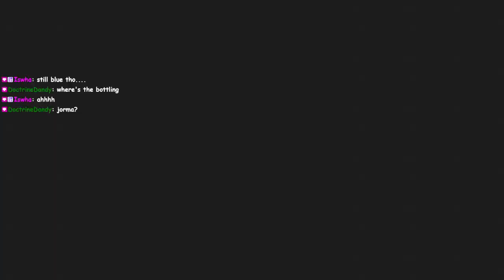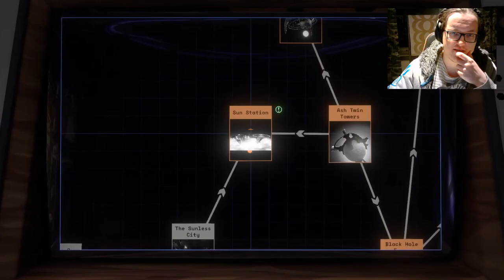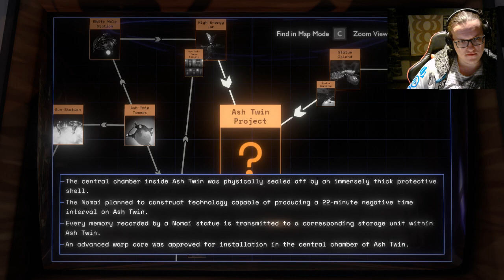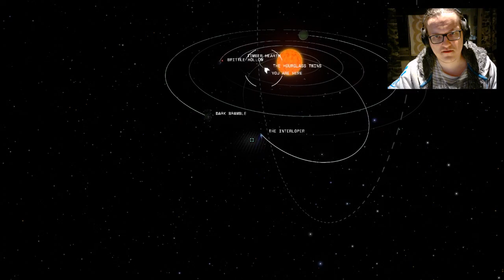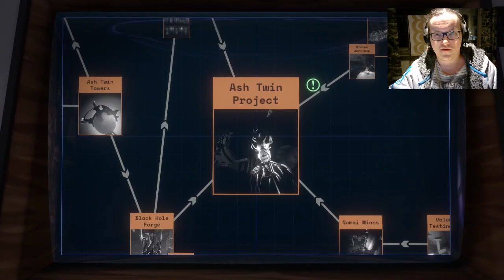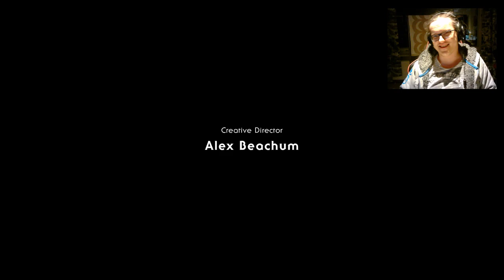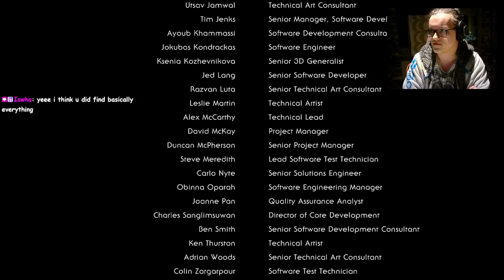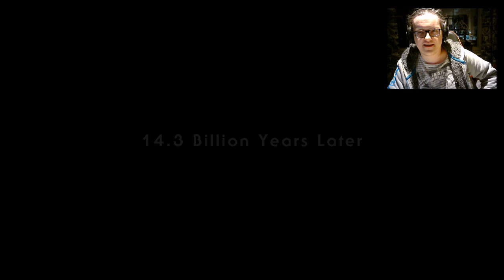Outter Wilds | FINALE: If you break out of loop "O" does it become "Q" !?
4th stream and also finale. Big spoilers and one of the ending somewhere around the final 1h of the stream. This one is it- the end of the loop -- Watch live